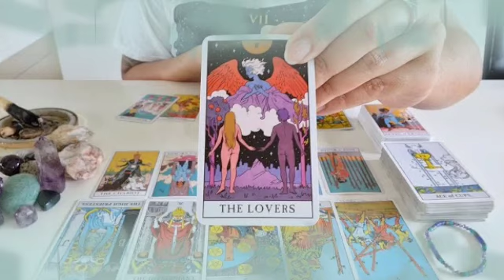برج الدلو ♒ لقاءمهم جدا👌ما شخصيت حبيبك وما اسمه😍ورقه مهمه بعد تعب راح تتم🙏إحذر عجوزة منافقة💔